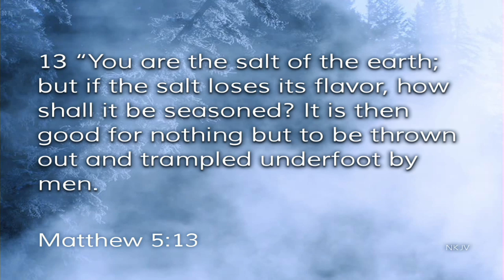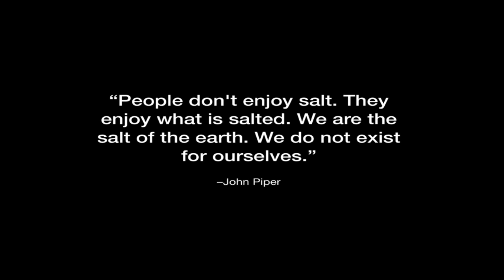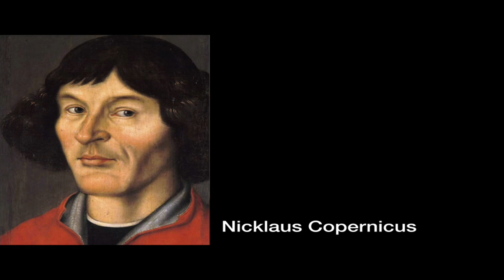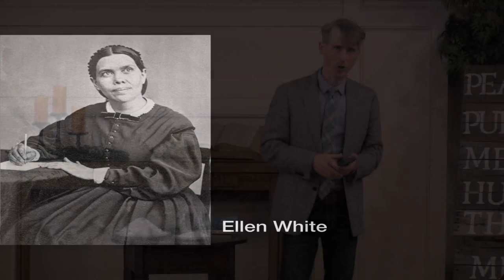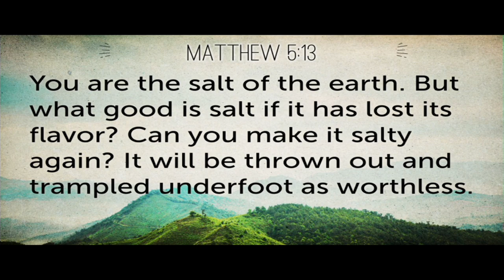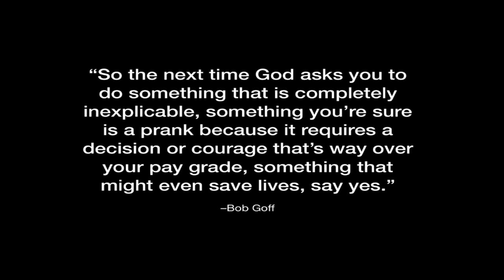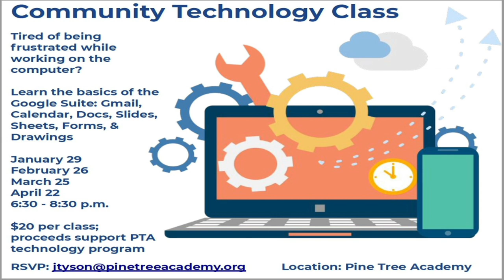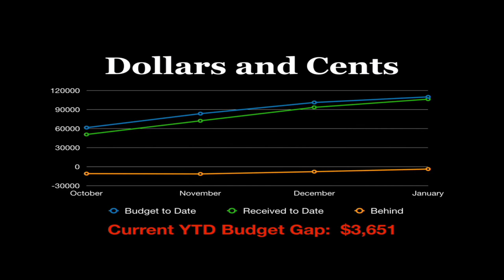January 18, 2020 - Nathan Stearman "Salty Life"